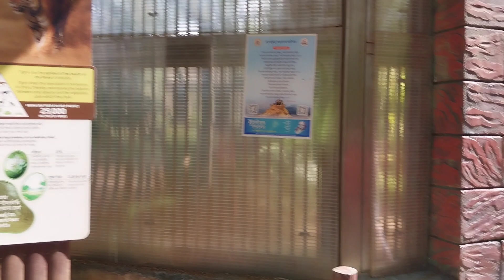Visit to Mumbai zoo 21.3.2024